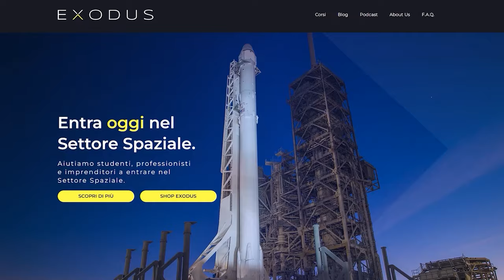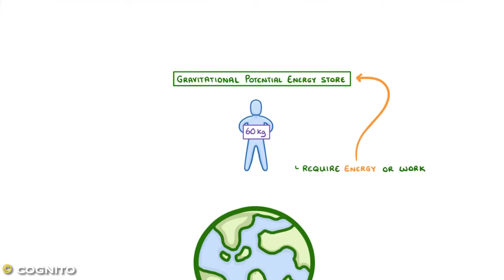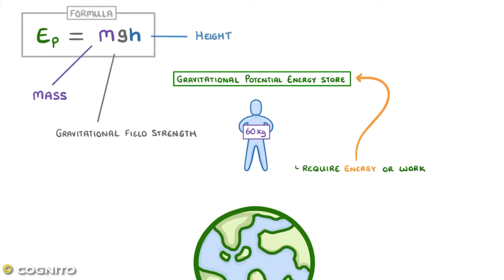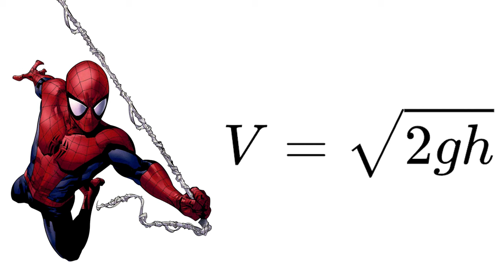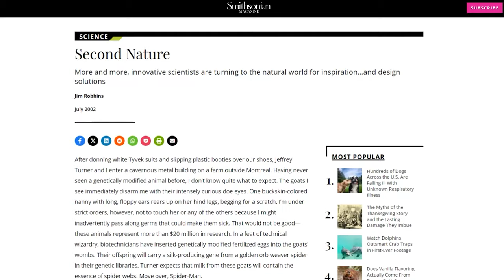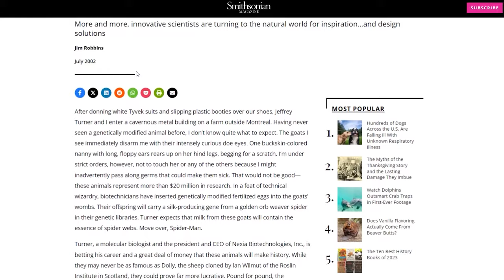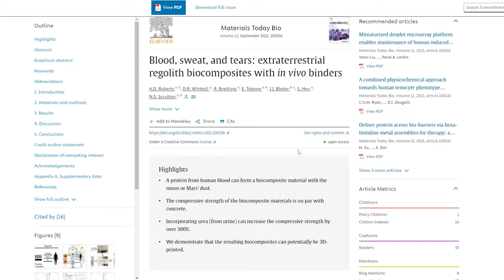Come funziona la TUTA di SPIDER-MAN / La Scienza di SPIDER-MAN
Tobey Maguire, Andrew Garfield o Tom Holland, qualsiasi sia l'attore, Spider-Man è un supereroe che tutti adoriamo. In questo episodio de "La Scienza dei Film" andiamo ad analizzare gli aspetti scientifici di Spider-Man, per capire quali aspetti sono realistici, quali no, e quali sono interessanti per il progresso tecnologico. Come funziona la tuta di spiderman, spider-man è possibile e potrebbe davvero esistere... questi e altri quesiti troveranno risposta!

1. Viscoelastic solids explain spider web stickiness
2. Biomechanical characterization of spider webs
3. Come fare uno spara-ragnatele
4. La Forza delle ragnatele di Spider-Man
6. J. Fostner, Doing Whatever a Spider Can, Journal of Physics Special Topics
7. Blood, sweat and tears: extraterrestrial regolith biocomposites with in vivo binders
8. Water-powered self-propelled magnetic nanobot for rapid and highly efficient capture of circulating tumor cells
9. Nanotechnology and the science behind the Iron Spider suit

Unisciti al canale TELEGRAM per non perderti le novità

Editing e post produzione: Emanuele Colognese

00:00 Come sarebbe essere Spider-Man?
00:20 La Scienza Dei Film
02:00 La biomeccanica di Spider-Man
09:00 Le ragnatele di Spider-Man
13:23 La genetica in Spider-Man
18:07 La nanotecnologia della tuta di Spider-Man
22:52 Voto finale